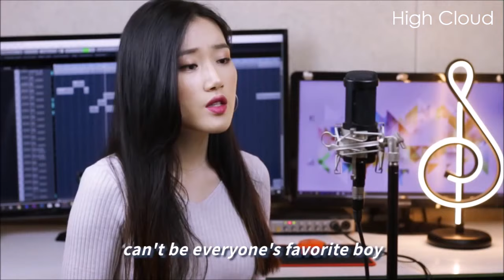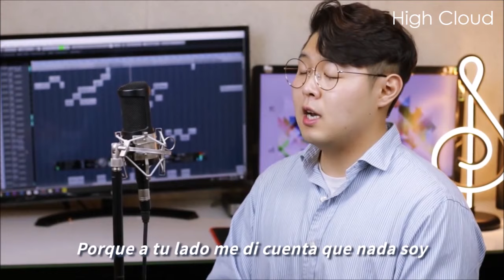Top 5 Covers of ON MY WAY - ALAN WALKER | Who Sang It Better?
🔶 Want to sing better? Try 30 Day Singer for FREE!
* ARTISTS! Sign up and I'll post your video on my channel feed!

I dedicate this channel and its mission to the legacy and beautiful life of Christina Grimmie 💚

Music changes us. These artists are its catalyst.